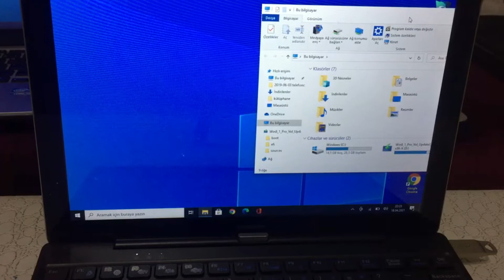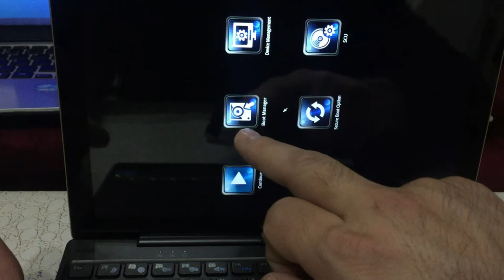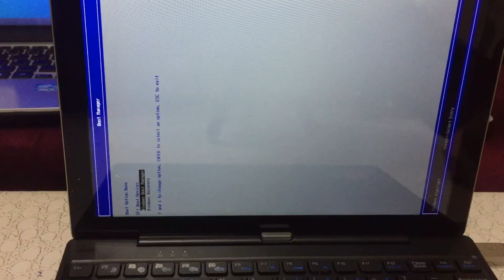Casper N220 Windows 10 Kurma, Usb ile Format atma, Casper N220 BIOS Tuşu, Flash Bellek ile Format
Merhaba bugün sizlere Casper N220 Windows 10 Kurma, Usb ile Format atma, Casper N220 BIOS Tuşu, Flash Bellek ile Format nasıl atılır onu anlatacağım. iyi seyirler.